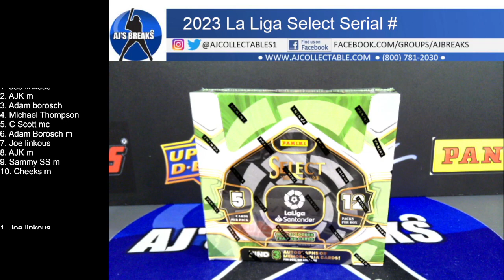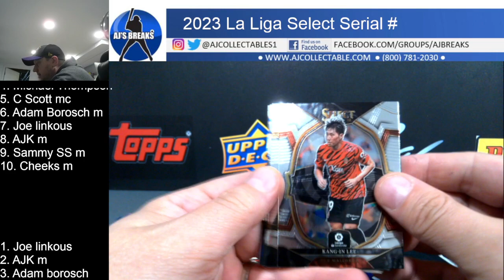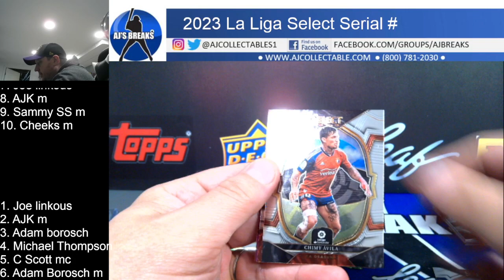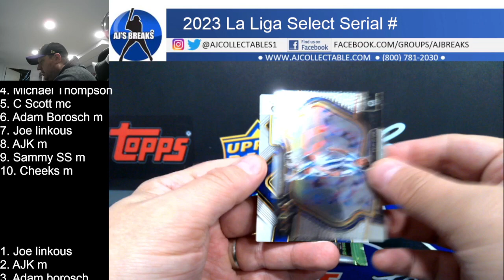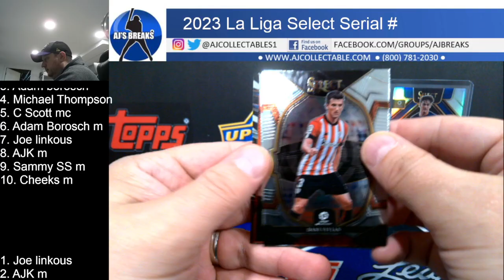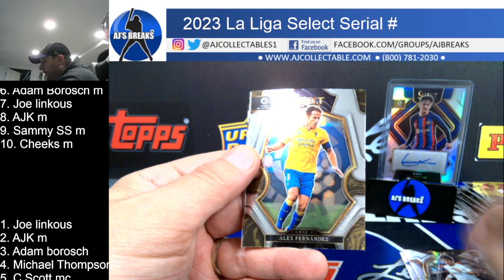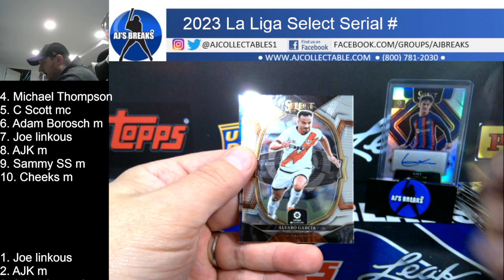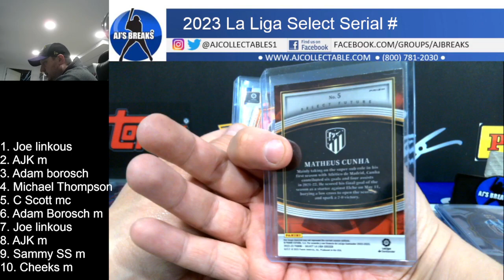2022-23 Select La Liga Soccer Serial Number Break 4/27/2022